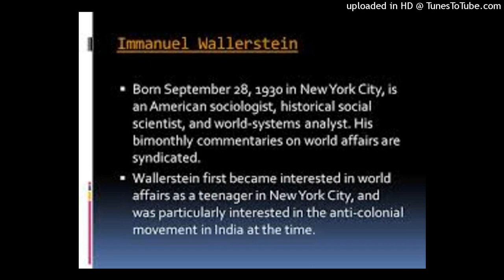views of Immanuel walllersten context of social change 1974?